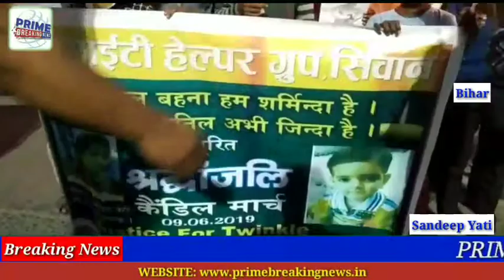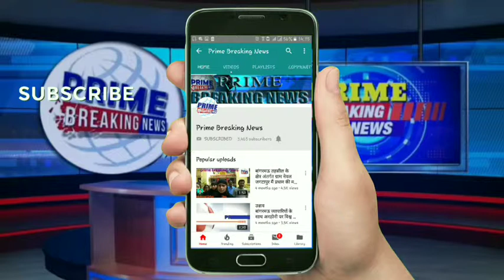मासूम ट्विंकल के हत्या पर लोगों में आक्रोश